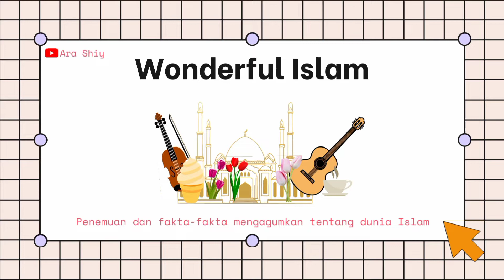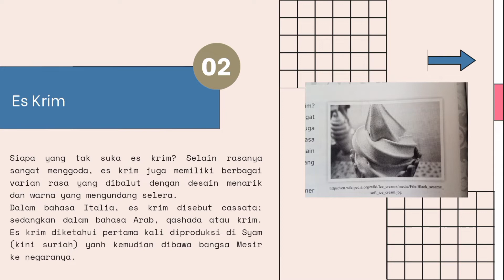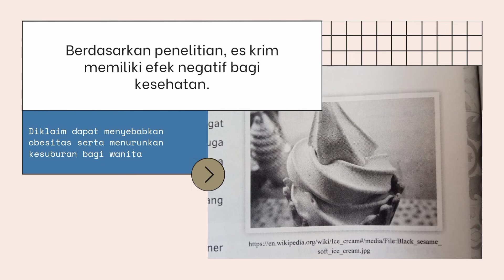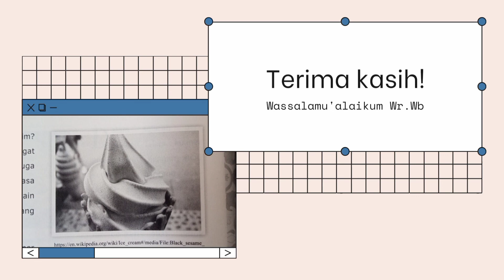Manfaat Es Krim | Wonderful Islam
Assalamualaikum wr.wb
Ahlan wa sahlan 😃
Sia sih yang gk suka es krim?
ternyata ini manfaatnya 😃
Jangan lupa tinggalkan komentar kira-kira setelah buku ini, kamu mau aku review buku apa?

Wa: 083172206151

wassalamualaikum wr.wb